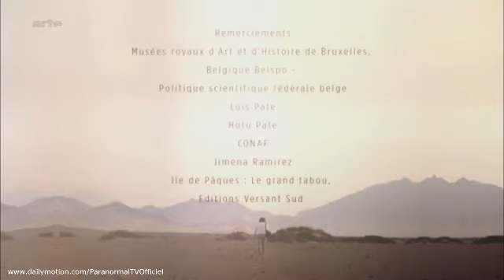Qu'est il arrivé au peuple des Rapa Nui ?